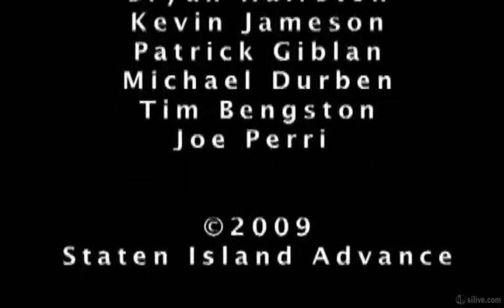The Jazz Funeral - "Jolene of the South Shore".mp4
Performed live in 2009 for silive.com